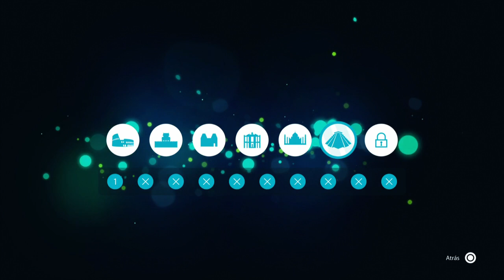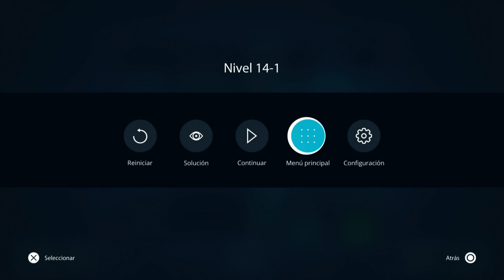Active Neurons 3 - Wonders Of The World #13 - Español PS4 Pro HD - Chichén Itzá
active neurons 3 - wonders of the world